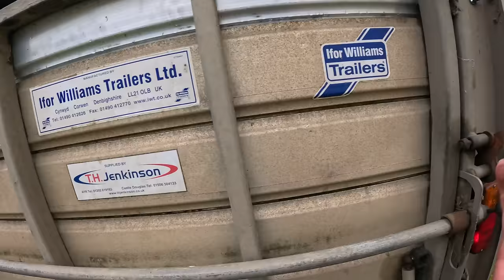Should we be selling these EWE lambs now?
Farming decisions can be tough sometimes!

Cammy

ABOUT ME